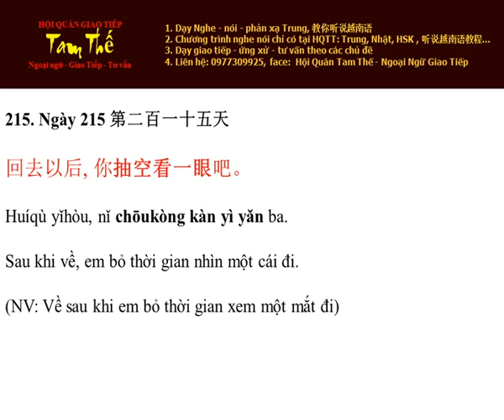Ngày 215 Sau khi về, em bỏ thời gian nhìn một cái đi - Nghe Noi Tieng Trung Moi Ngay Mot Cau